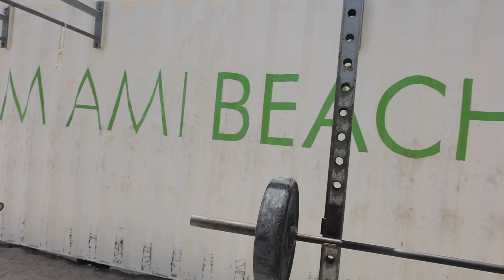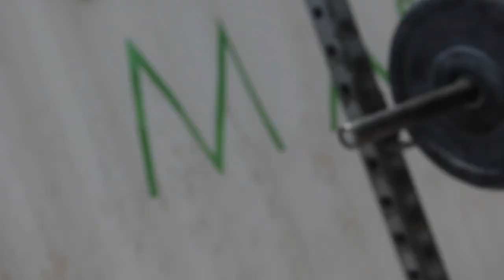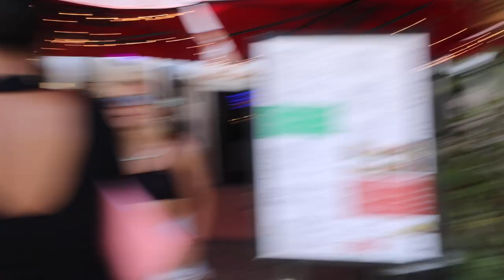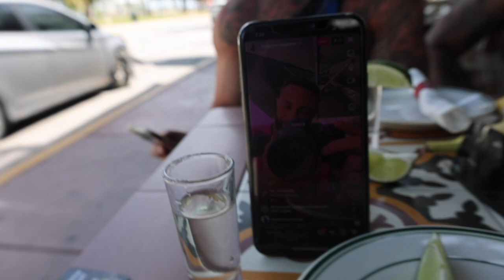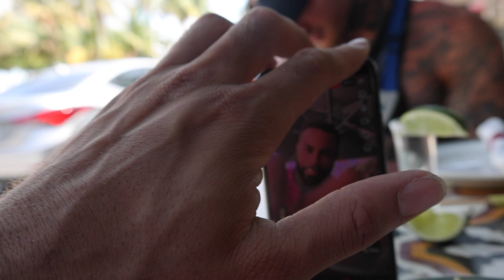ONLYFANZ CONTENT HOUSE WEEK IN MIAMI PT. 1 (ALMOST SCAMMED)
Whats up, Youtube?! follow me and my friends on all social platforms for more.